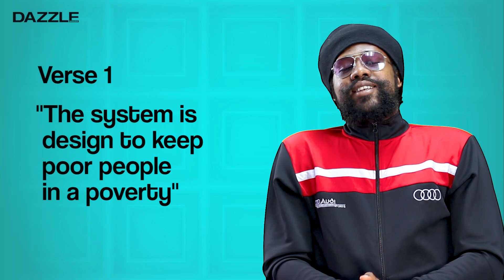Natty Conqueror - Natty Not Giving Up Lyrical Breakdown | Dazzle Spotlight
Natty Conqueror sheds light on his career so far and dives into the meaning of his hit song "Natty Not Giving Up", on this episode of Dazzle Spotlight!

*The lyrics and the spellings presented in this video have been provided solely by the artistes. They are used in such a way that it is easier to pronounce for their audience.*

LYRICS:
Intro:
Cha
To all my poor people out there just be strong
Continue struggling and keep holding on
Giving up is not the solution
Listen

Chorus 1:
So even though the cost of living get so high and things get tough
Natty Not Giving Up
And even though the road out there gets rough and times get serious
Mi haffi reach way high up to the top
Cha

Verse 1:
The system is design to keep poor people in a poverty
Making life difficult for dem to live
We feel the pain and pressure everyday
They make it hard by raising tax and prices on everyting
While the rich people dem refused to give
But poor people please don't give up di struggle

Verse 2:
I see so many people come in the struggle many years before me
Some a dem done give up their faith already
Dem say di load too heavy to carry
But it only take a strong patient man to eternity
Even if the situation get sticky
The hotter the battle sweeter the victory

Bridge:
There must be a brighter day
For di poor people of today
Who working very hard and dem nah get no pay
I know
The race is not for the swift
Nor the battle for the strong
But for those who can endure to the end

Connect with DAZZLE MAGAZINE Online!